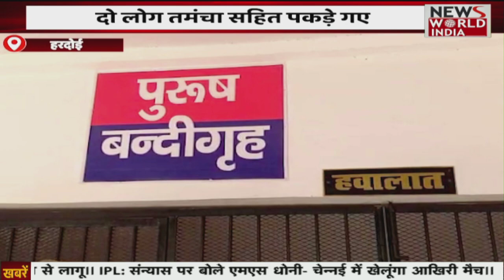Nupur Sharma Controversy: अलग अलग जगहों पर नमाज के बाद धरना प्रदर्शन | Prophet Muhammad | BJP